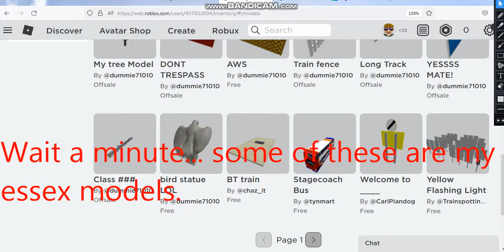Stop dummie71010 From Stealing models.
dummie71010 the model stealer, spread this everywhere.